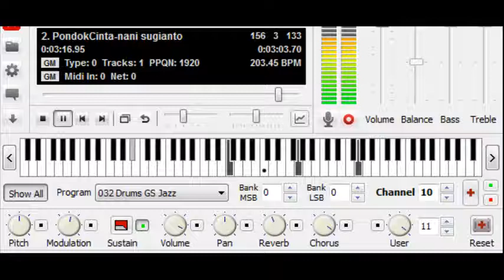mp4 rupe no vokal pondok cinta